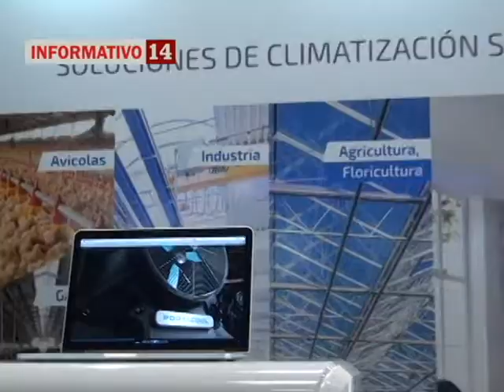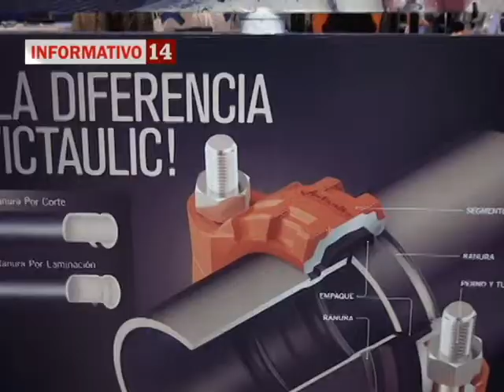ExpoIndustrial 2018.Informativo 14.Mayo 17-2018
LA FERIA INDUSTRIAL DEL PACÍFICO, UN EVENTO QUE CONECTA A SU EMPRESA CON LA INDUSTRIA

Encuentra toda la oferta que el sector industrial del Valle del Cauca necesita para aumentar su productividad y competitividad en el Centro de Eventos Valle del Pacífico hasta hoy 18 de Mayo.

Periodísta: Angie Garzon.